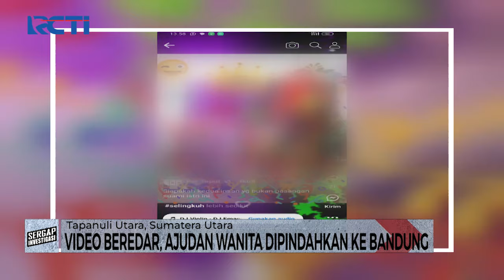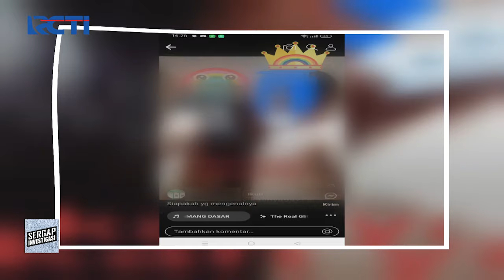Heboh! Video Diduga Mirip Pejabat Pemkab Tapanuli Utara Bermesraan dengan Wanita - Sergap 26/06